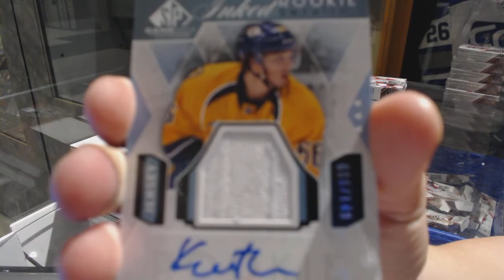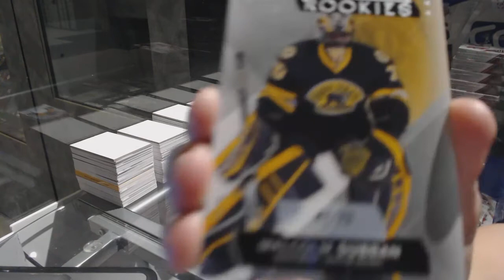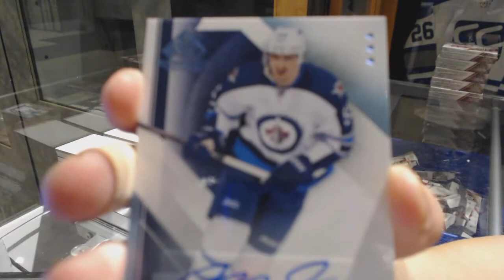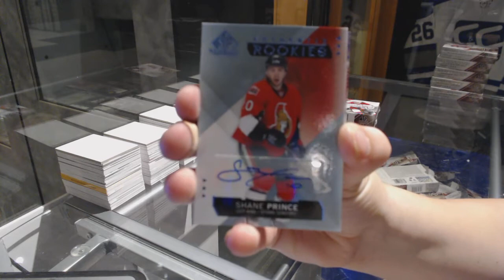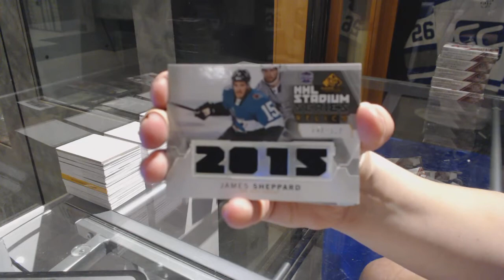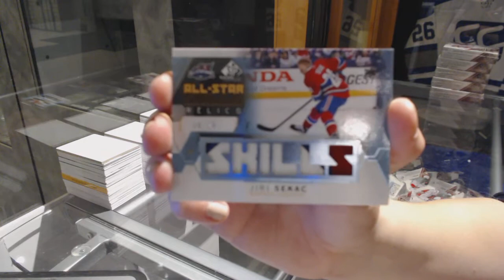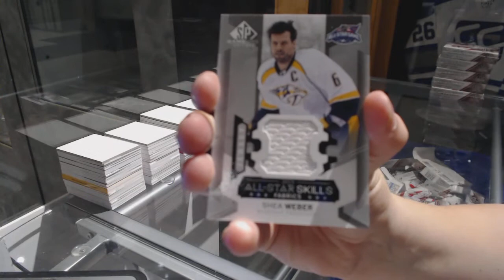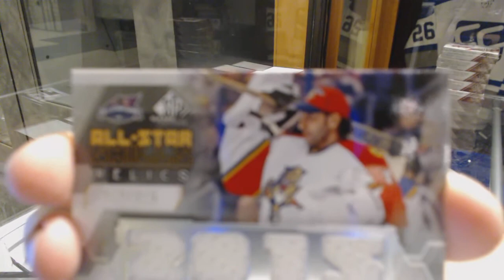15-16 Upper Deck SP Game Used 5 Box Half Hockey Case Break - C&C GB #7614